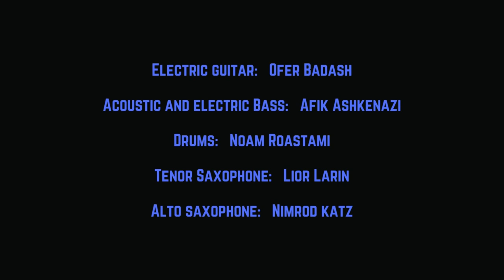Sparkling Bubble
Composed and Arranged by : Ofer Badash
Electric Guitar : Ofer Badash
Electric Bass : Afik Ashkenazi
Drums : Noam Roastami
Tenor Saxophone : Lior Larin
Alto Saxophone : Nimrod Katz
Mixing And Mastering : Roy Ben Benyamin
Video Production : Michal Karniely